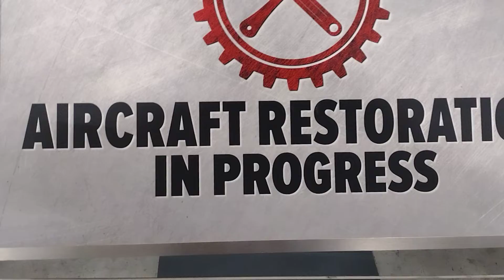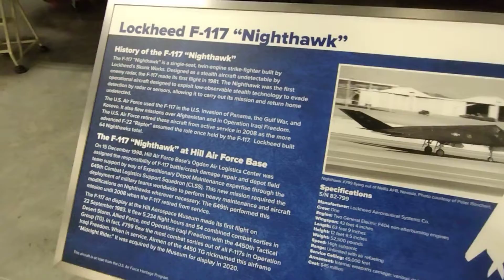Lockheed F-117 "Nighthawk" 's Restoration Project "Stealth aircraft"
The Lockheed F-117 Nighthawk is a semi-retired American single-seat, twin-engine stealth attack aircraft that was developed by Lockheed's secretive Skunk Works division and operated by the United States Air Force. It was the first operational aircraft to be designed around stealth technology.

Top speed: 684 mph
Introduced: October 1983
Retired: April 22, 2008
Wingspan: 43′ 0″
Unit cost: 42,600,000–111,200,000 USD
First flight: June 18, 1981
Engine types: Turbofan, General Electric F404

Purpose
The World's First Operational Stealth Aircraft

The F-117 Nighthawk was developed in response to the urgent national need for a jet fighter that could operate completely undetected by the enemy. In true Skunk Works fashion, it was developed rapidly and in complete secrecy.

Landing speed: about 180mph to 190mph
The elevons do not act as flaps to reduce the rate of descent for touchdown, so the landing speed of the F-117A is high, at about 180mph to 190mph, and a drag parachute is used.